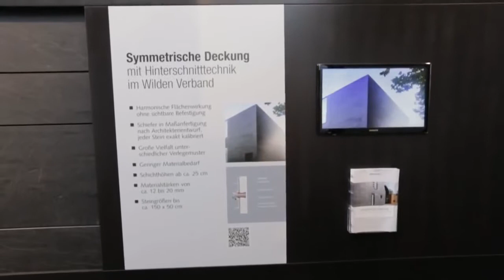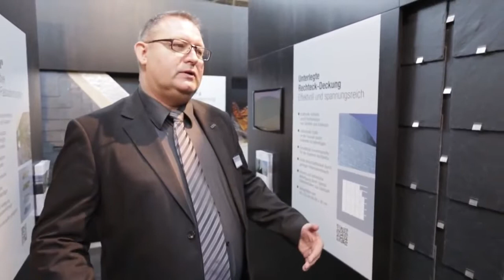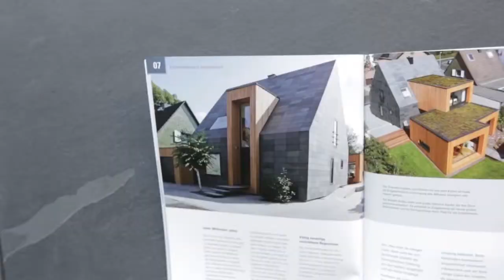Baumeister Messescout bei Rathscheck auf der BAU 2013